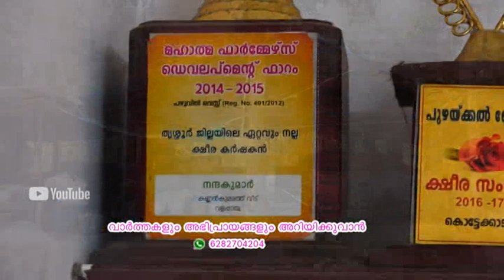പശു പരിപാലനത്തിൽ മികവുമായി വെളപ്പായ നന്ദകുമാർ | Dairy farming Thrissur Model | V9 News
v9 news